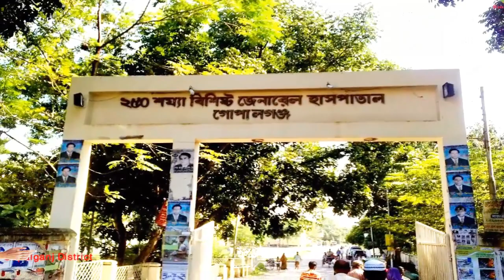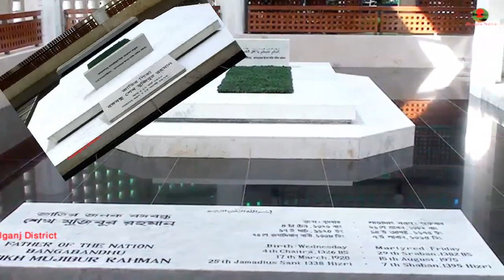গোপালগঞ্জ জেলা পরিচিতি" Gopalganj District Information /Bangla News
Gopalganj District was part of Dhaka Division in Bangladesh.
Gopalganj District Information and Top Tourist place to see you in This video,

           Please Subscrib Me